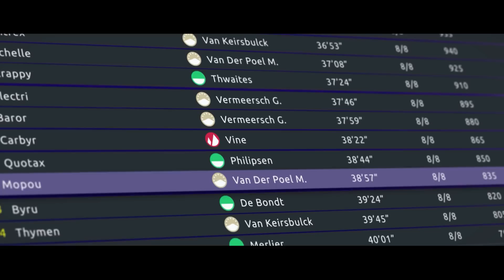Tour de France 2022 - Race of the Moment Trailer | PS5 & PS4 Games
Tour de France 2022 is packed with new features, including a new Race of the Moment mode which, for the first time, lets players see how they measure up against virtual cyclists from around the world.

Each week, players seeking competition are presented a new challenge. The challenges vary: riders can take control of a specific team or try to reach a certain goal, aiming to score the most points in a mountain stage or just top the rankings.

TourdeFrance2022 will be available on PlayStation 4 and PlayStation 5 starting on the 9th June 2022.